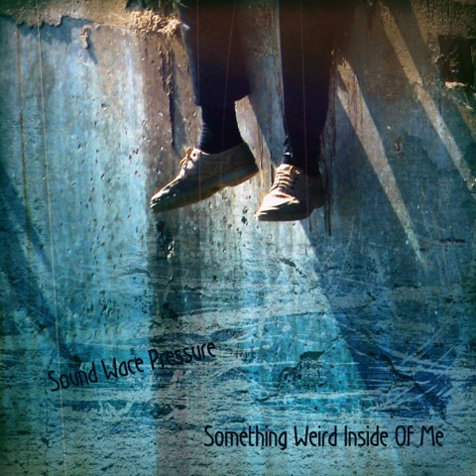Sound Wave Pressure - In My Restless Dreams